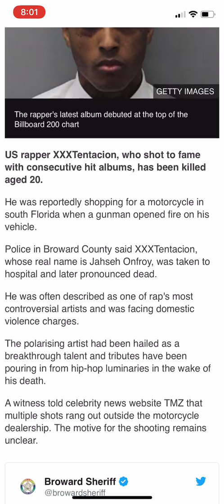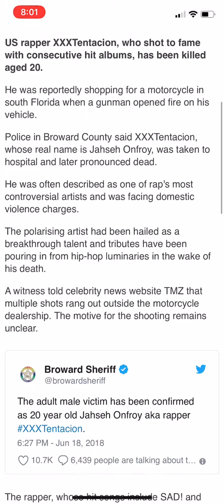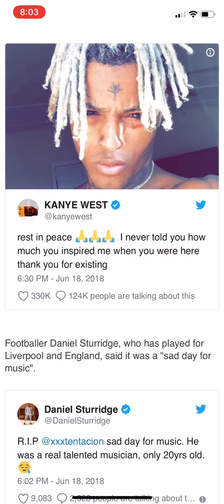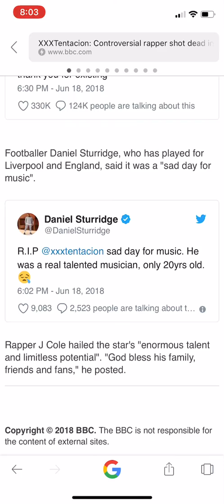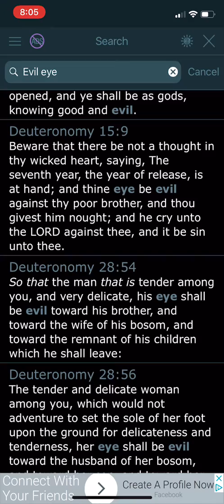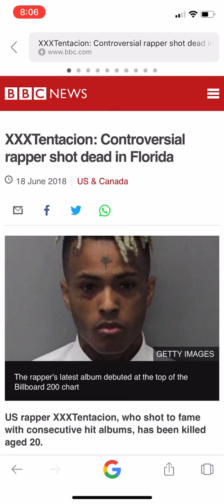Rapper XXXTentacion shot dead